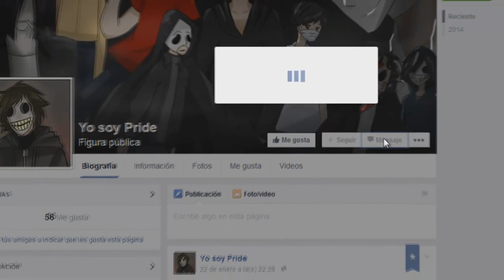Experiencias Personales 6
Hola, te habla Pride y te invito a que, si quieres compartir una historia terrorífica que hayas vivido, lo hagas por medio de un mensaje privado, ya sea aquí en YouTube o en mi página y/o perfil de Facebook:

Canciones usadas:
A Walk Into Space - Librería de audio de YouTube
Tiempo - La ira de Zalgo
Sin título 1 - La ira de Zalgo
Sin título 2 - La ira de Zalgo